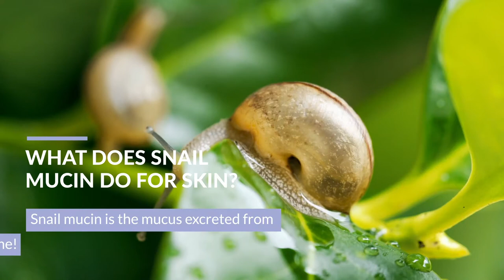Snail Mucin: The Surprising Skincare Ingredient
Also known as Snail Secretion Filtrate, snail mucin is an animal-derived growth factor.

Certain compounds found in snail mucin can greatly help your skin in many different ways - find out in the latest Kiseu video!